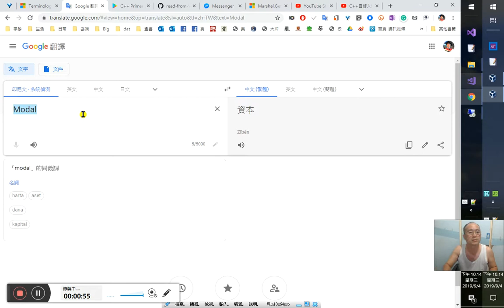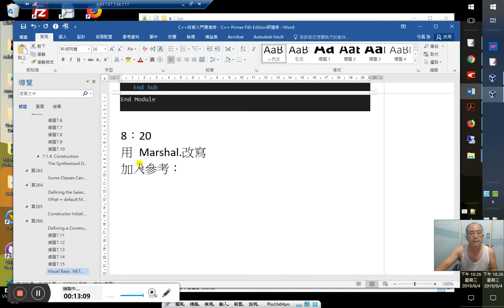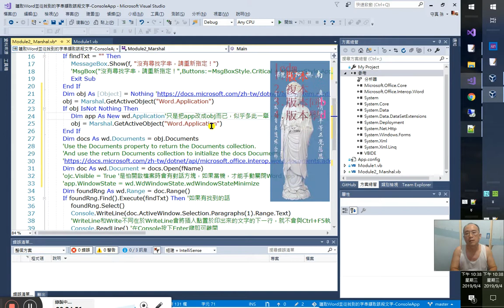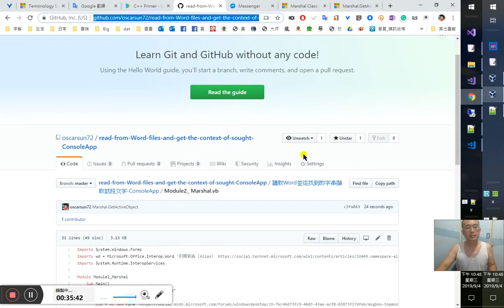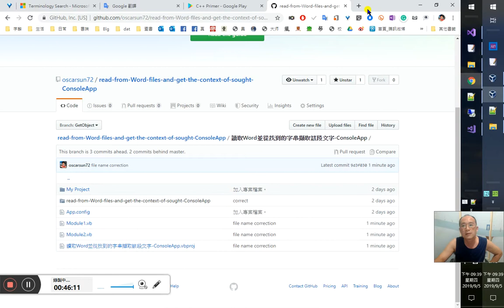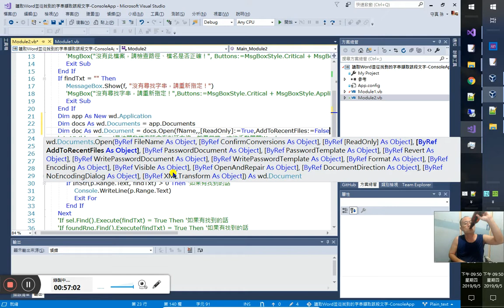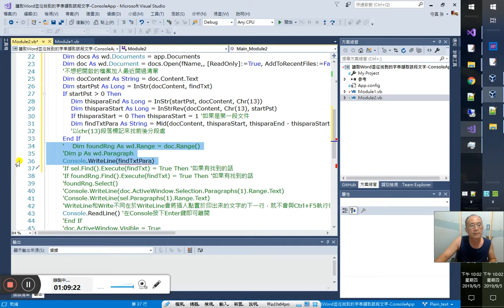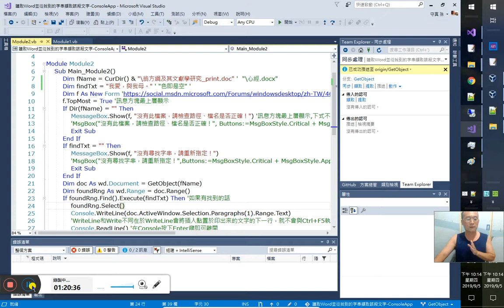C++自修入門實境秀、C++ Primer 5版研讀秀 42 ~v7 類別-Visual Basic .NET 讀取Word並從找到的字串擷取該段文字-純文字處理式-ConsoleApp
8:20
用 Marshal. GetActiveObject()改寫
Imports sr = System.Runtime

30:20 測試成功
Imports System.Windows.Forms
Imports System.Runtime.InteropServices

Module Module2_Marshal
    Sub Main()
        Dim fName = CurDir() & "\心經.docx"
        Dim findTxt = "色即是空"
        f.TopMost = True '訊息方塊最上層顯示
        If Dir(fName) = "" Then
            MessageBox.Show(f, "沒有此檔案，請檢查路徑、檔名是否正確！") '訊息方塊最上層顯示,下式不行：
            'MsgBox("沒有此檔案，請檢查路徑、檔名是否正確！", Buttons:=MsgBoxStyle.Critical + MsgBoxStyle.ApplicationModal)
            Exit Sub
        End If
        If findTxt = "" Then
            MessageBox.Show(f, "沒有尋找字串，請重新指定！")
            'MsgBox("沒有尋找字串，請重新指定！",Buttons:=MsgBoxStyle.Critical + MsgBoxStyle.ApplicationModal)
            Exit Sub
        End If
        Try
            obj = Marshal.GetActiveObject("Word.Application")
        Catch e As Exception
        End Try
        If obj Is Nothing Then
            Dim app As New wd.Application '只是把app改成obj而已，似乎多此一舉，然若能在出錯的版本上執行，也算權解了
            obj = Marshal.GetActiveObject("Word.Application")
        End If
        Dim docs As wd.Documents = obj.Documents
        'Use the Documents property to return the Documents collection.
        'And use the return Documents collection to initialize the docs Documents
        Dim doc As wd.Document = docs.Open(fName)
        'ojc.Visible = True '是怕開啟檔案時會有對話方塊，如果當機，才能手動關閉Word app
        'app.WindowState = wd.WdWindowState.wdWindowStateMinimize
        Dim foundRng As wd.Range = doc.Range()
        If foundRng.Find().Execute(findTxt) Then '如果有找到的話
            foundRng.Select()
            Console.WriteLine(doc.ActiveWindow.Selection.Paragraphs(1).Range.Text)
            'WriteLine和Write不同在於WriteLine會將插入點置於印出來的文字的下一行，就不會與Ctrl+F5執行後產生的提示文字重疊
            Console.ReadLine() '在Console按下Enter鍵即可離開
        End If
        doc.ActiveWindow.Visible = True
        'doc.Close(wd.WdSaveOptions.wdDoNotSaveChanges) '如果要關掉文件，再執行此行
        '如果有用到Dim app As New wd.Application 這行，就最好執行此行:
        obj.Quit(wd.WdSaveOptions.wdDoNotSaveChanges)
        doc = Nothing : docs = Nothing : obj = Nothing
    End Sub
End Module

36:30 如果只處理純文字的部分
因為for each的執行效能太差，約為find方法的二倍以上
1:17:00測試成功
1:19:00 推到GitHut發布共享

Imports System.Runtime.InteropServices

Module Module2
    Sub Main_Module2()
        Dim fName = CurDir() & "\翁方綱及其文獻學研究_print.doc" '"\心經.docx"
        Dim findTxt = "我愛，與我母。"
        If Dir(fName) = "" Then
            Exit Sub
        End If
        If findTxt = "" Then
            Exit Sub
        End If
        Dim app As New wd.Application
        Dim docs As wd.Documents = app.Documents
        Dim doc As wd.Document = docs.Open(fName,, [ReadOnly]:=True, AddToRecentFiles:=False)